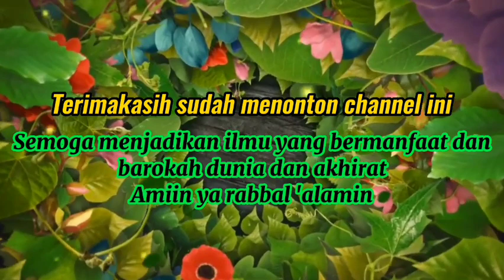Suami KORETT.. (bakhil) ini yang diajarkan Nabi Muhammad Saw.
Pengajian rutinan yang diselenggarakan oleh beliau yang didalamnya diantaranya beliau menjelaskan tentang sikap seorang suami.
Keterbukaan didalam rumah tangga itu penting, baik dari segi finansial, sikap ataupun yang lainnya.

Kajian tersebut bukan untuk menjadikan istri berbuat tidak baik, tapi bertujuan agar seorang suami menjadi kepala keluarga yang baik bagi anak dan istrinya.

Dan dalam kajian yang lain, beliau juga menjelaskan tentang pahala berjamaah, baik itu dalam beribadah ataupun beramal. Semoga kita bisa mengambil hikmah dari kajian yang beliau sampaikan agar kedepannya kita semua menjadi keluarga yang sakinah mawadah warahmah.